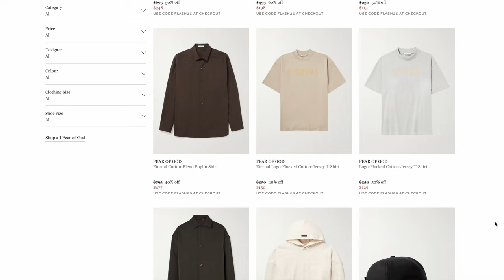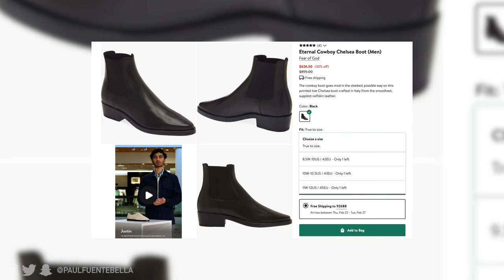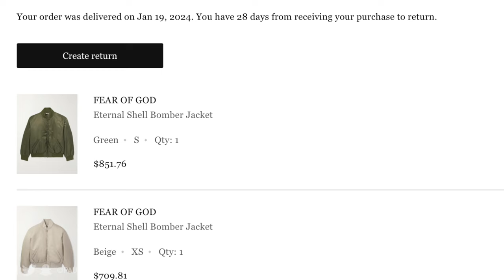Fear of God Eternal Try on Haul and Review | Worth it?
Link to my watch company Aura (discount LWH community code auto populates at checkout)

use THESE Links to Fear of God Eternal ON SALE and CLEARANCE:

Today's video we bring in the new Fear of God Eternal Bomber and Fear of God Eternal Cowboy boots. We discuss styling, sizing and if these very expensive pieces are worth it?

MAIL STUFF MY WAY:

Paul Fuenteballa
23986 Aliso Creek Rd.
Laguna Niguel, CA, 92677
Box #504